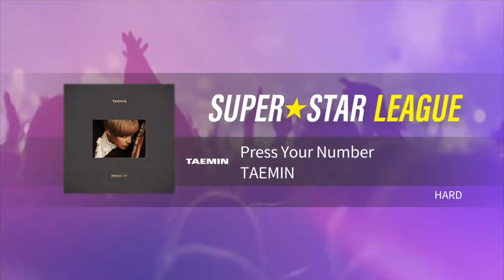Press Your Number - TAEMIN | HARD | SSL SM 06.08.2019